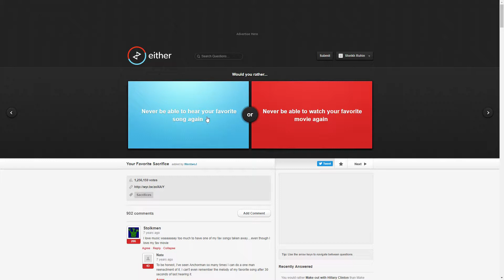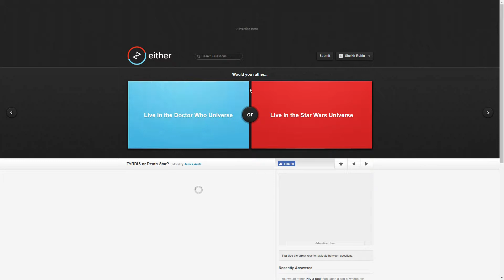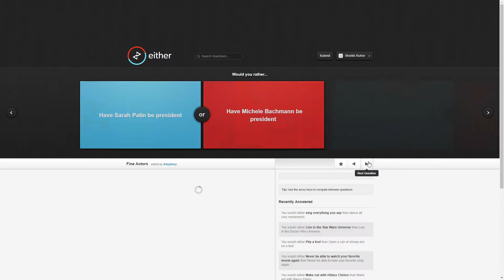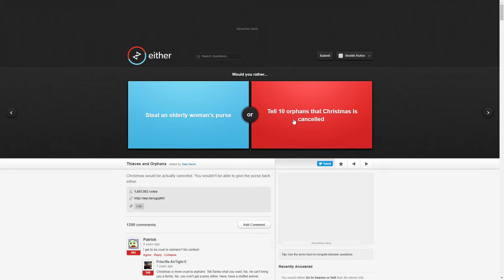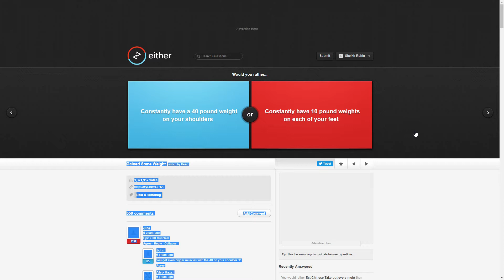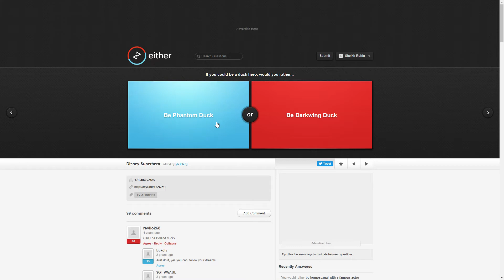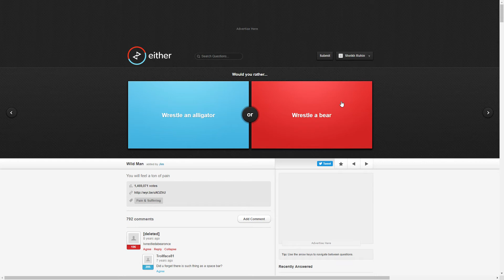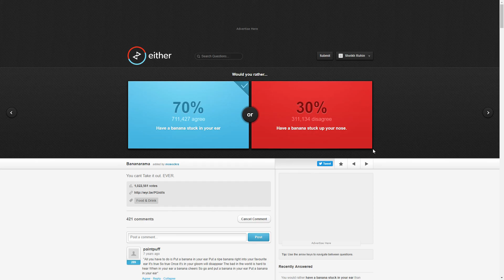Playing WOULD YOU RATHER challenge !!!!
BYE BYE!!